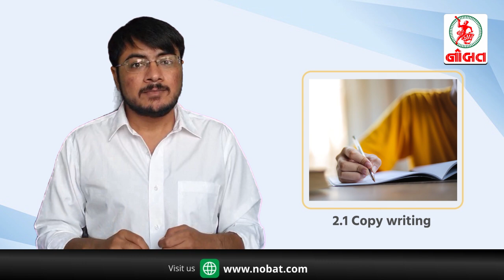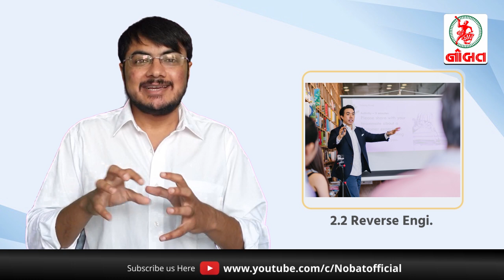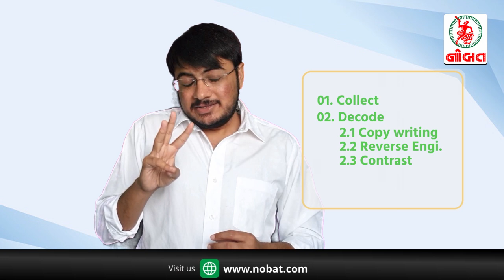સુપર સફળતા મેળવવાનાં ત્રણ પગલા Typewriter_Episode_02